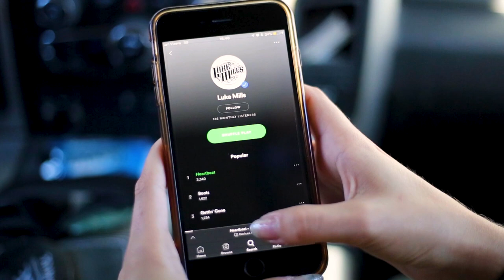Luke Mills Heartbeat Official Video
Actors:  Josh Lillyman, Tahnee Cook